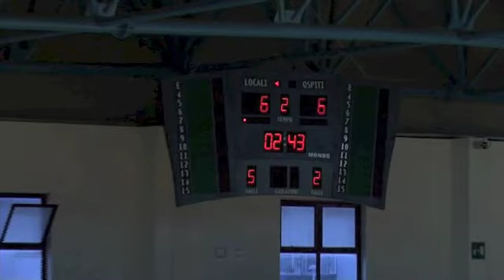Salinis - Aesernia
Serie A2 girone B 2013/2014 20°giornata